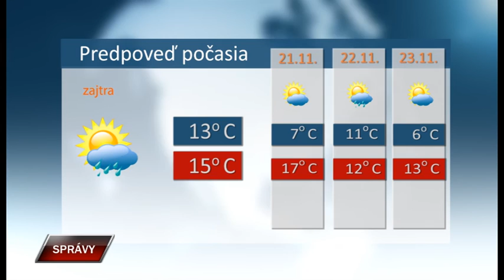Spravy 19 11 2019